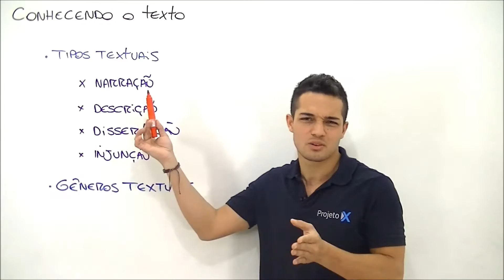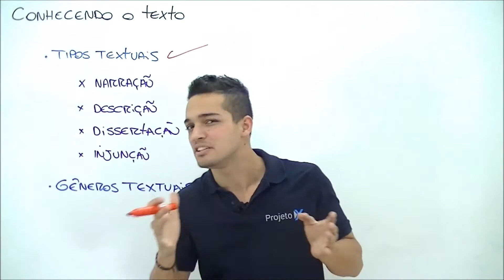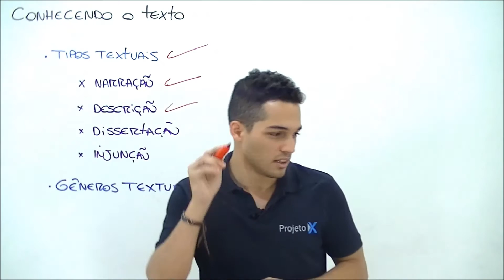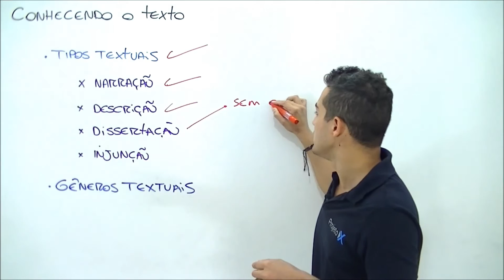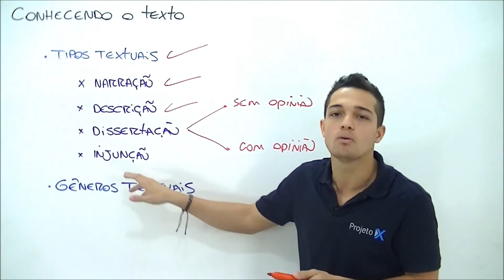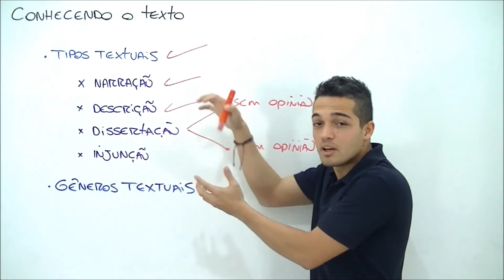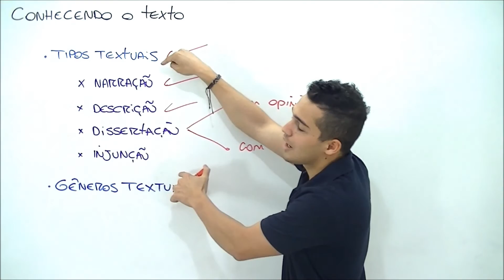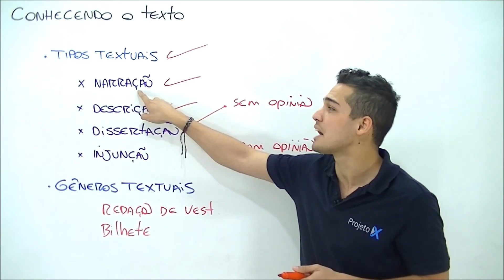X da Questão Redação Conhecendo o Texto